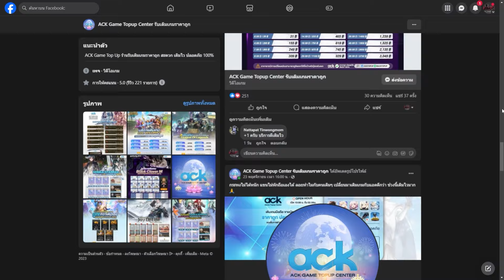Night Crows: เลือกอาชีพไหนดี สายฟรี&สายเติม เพื่อให้เล่นง่ายตั้งแต่เริ่ม ดูจบเลือกได้แน่นอน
สนับสนุนด้วยการโดเนท SEED โดยใส่โด้ด BLACKCAT#5576

Support Code  BLACKCAT#5576

ร้านเติมเกมราคาถูก เติมไว ขอแนะนำ ร้าน ACK Game Topup Center
จดทะเบียนบริษัทถูกต้องตามกฎหมาย ไม่มีรีฟัน ปลอดภัยแน่นอน
ไลน์ @acktopup

🐱เล่นเกมลื่นๆด้วยLdplayer

🐱เพื่อนๆสามารถโดเนทพร้อมเพย์ได้ที่
Pirunrid